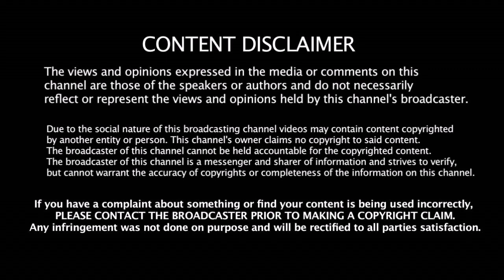இந்திய வீரர் ராகுல் டிராவிட் - ஐ பின்பற்றும் John Cena | John Cena Follows Former Player Dravid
இந்திய வீரர் ராகுல் டிராவிட் - ஐ பின்பற்றும் John Cena | John Cena Follows Indian Former Player Dravid